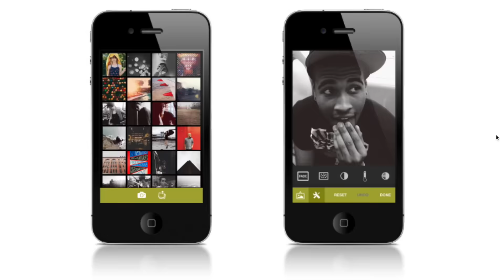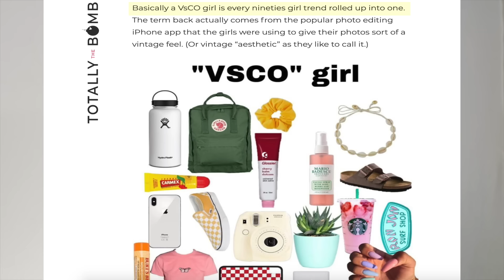What is a VSCO GIRL? - Big Rewind 3 Minute Deep Dive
What's a VSCO girl? You've heard about the app, you've seen the aesthetic, you've maybe even experienced the phrases like "sskkttt sskkttt", BUT do you REALLY know what it means to be a VSCO Girl? and i oop???

Big Rewind with Erik Zachary - Everything worth watching all in one place.  Hydro Flask, scrunchie, turtles and all that.  TV, Movies, Late Night, Comedy, Viral videos, New Movie Trailers and more, we watch it all so that you don't have to!